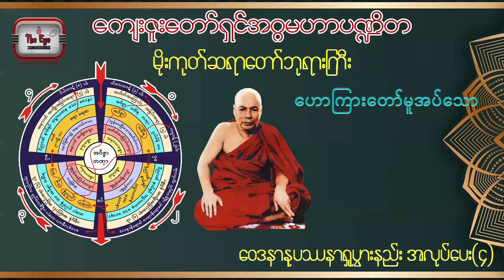မိုးကုတ်ဆရာတော်ဘုရားကြီး ၊ဝိပဿနာအစ မတွေ့တဲ့စိတ်က စရပုံ အလုပ်ပေးတရား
ဝိပဿနာအစ မတွေ့တဲ့စိတ်က စရပုံ အလုပ်ပေးတရား

မိုးကုတ်ဆရာတော်ဘုရာကြီး
ဟောကြားအပ်သော
ခန္ဂာဉာဏ်ရောက်သစ္စာတရားတော်
▬▬▬▬▬ஜ۩۞۩ஜ▬▬▬▬▬
နေ့စဉ်တရားတော်များနာယူလိုပါက
ကျွန်တော်တို့ 𝐘𝐨𝐮𝐓𝐮𝐛𝐞 𝐂𝐡𝐚𝐧𝐧𝐞𝐥 လေးကို
𝐒𝐮𝐛𝐬𝐜𝐫𝐢𝐛𝐞𝐝လုပ်ထားပေးပါ ။
𝐓𝐡𝐚𝐧𝐤𝐘𝐨𝐮
▬▬▬▬▬ஜ۩۞۩ஜ▬▬▬▬▬